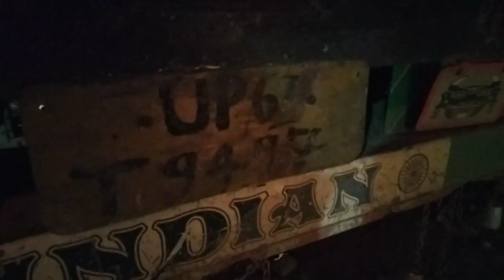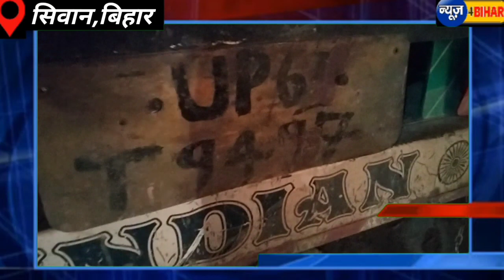अभी अभी मेले के दौरान ट्रक से हो गयी बड़ी दुर्घटना, सिवान SP ने क्या कहा देखिये LIVE....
siwantoday big news
truck accident news siwan
siwancrime news
birdge par truck ne mari takkr